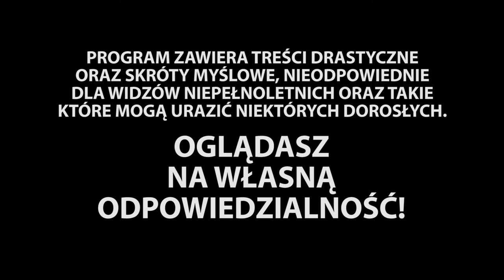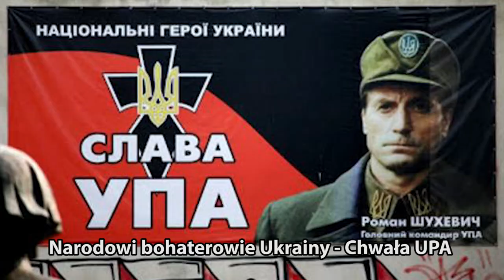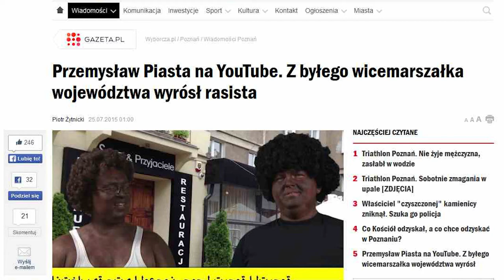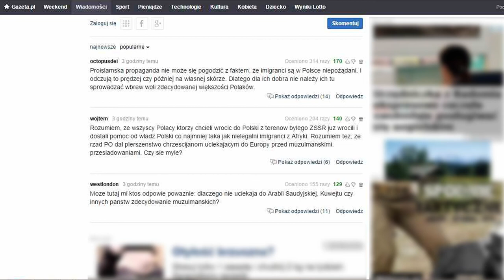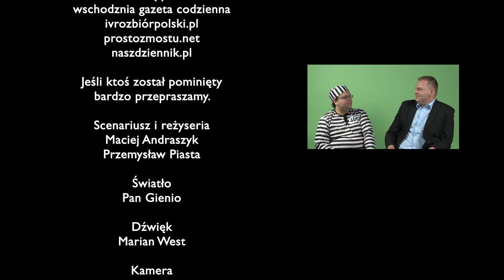Duży i mały - odcinek 2 - Pożar u sąsiada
Szanowni Państwo przedstawiamy państwu kolejny odcinek programu. Tym razem porozmawiamy o problemach u naszego sąsiada . Przypominamy że program oglądacie Państwo na własną odpowiedzialność.